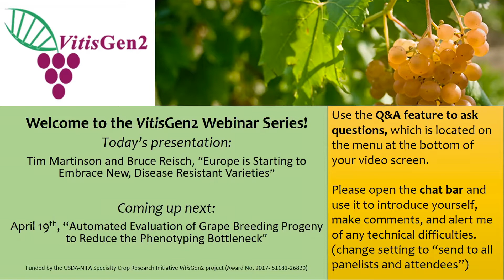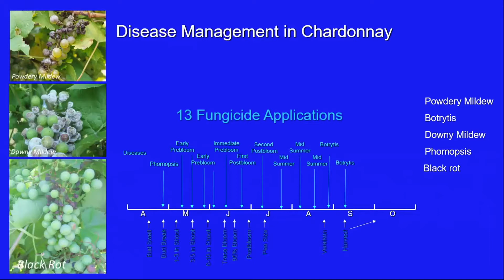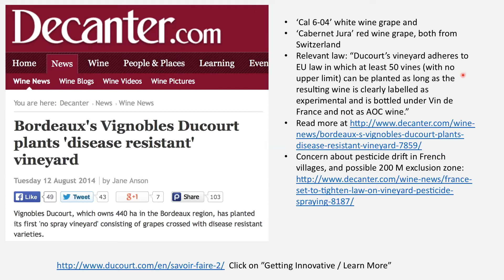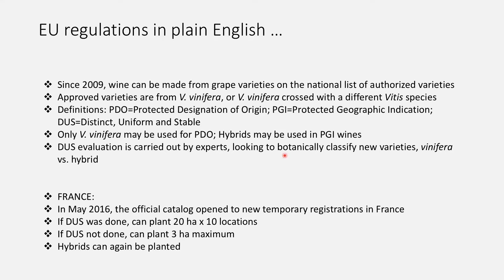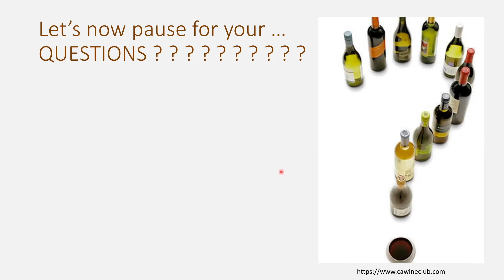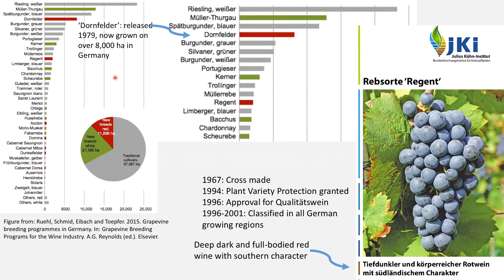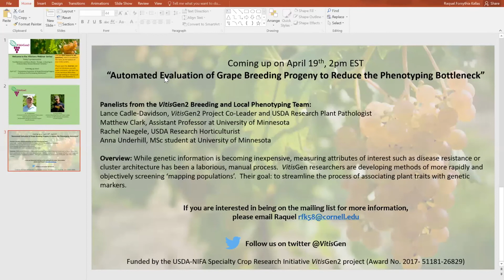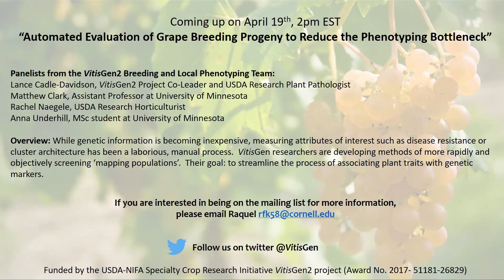Europe is Starting to Embrace New, Disease-Resistant Varieties